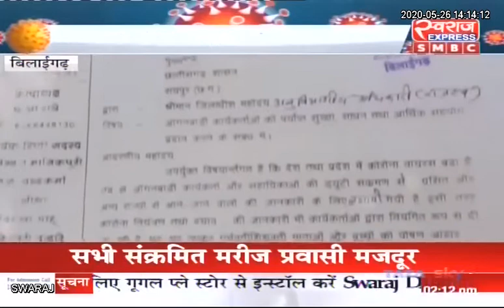Bilaigarh News: आँगनबाड़ी कार्यकर्ताओ ने पांच सुत्रीय मांगो को लेकर तहसीलदार को सौपे ज्ञापन